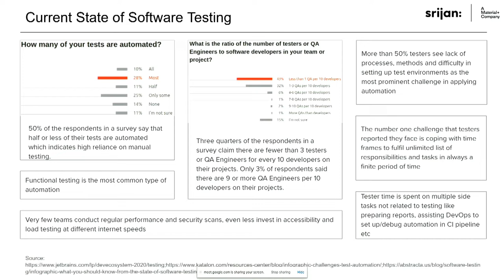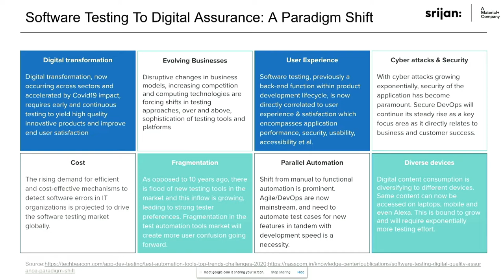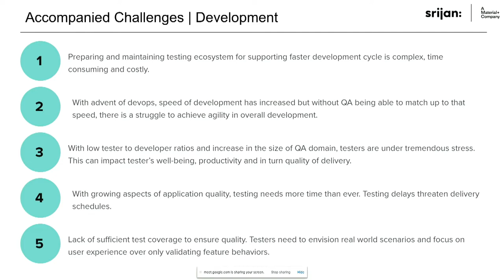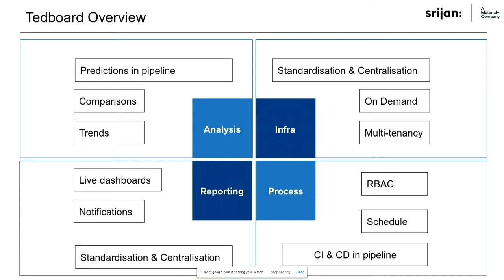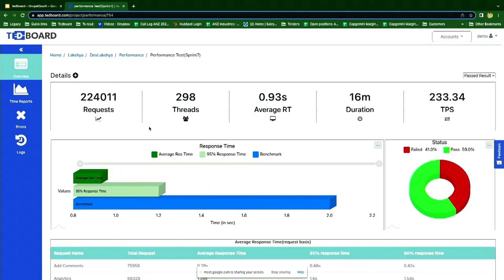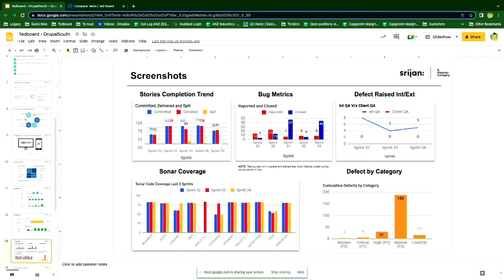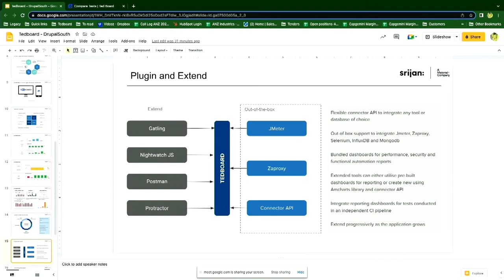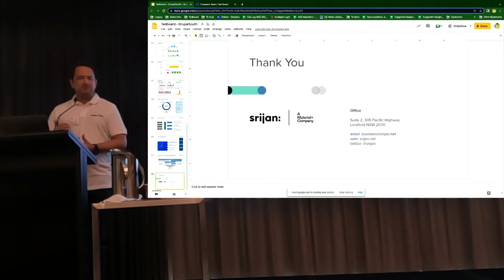Building QA Dashboards in Drupal / Showcases & Project Management / Arijit Dutta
Building QA Dashboards in Drupal
Arijit Dutta
Time: Thursday 20th October 13:20-13:55
Room: Ballroom 1
Track: Showcases & Project Management
About 18 months ago, a few of our team members started an experimental project in Drupal to store all the reports produced by running automation tests, load tests, security scans etc. As more teams started using the portal, many feature requests requests started coming in. This incremental exercise has resulted in a tool which has centralised most of the testing efforts - initiating the tests, comparing reports, analysing trends across a time period and gauging overall project health.
All of this has been built in Drupal mostly utilising contributed modules and a bespoke framework for integration with testing softwares like Jmeter, Gatling, Selenium, NightwatchJS et al and has increased productivity of the quality teams drastically.
Would love to showcase the tool and share how Drupal solved an internal use case at Srijan
Recorded by Tomato Elephant Studio